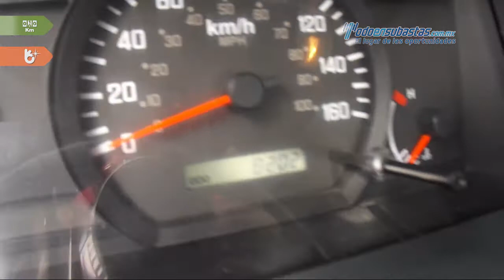Isuzu • ELF 500 chasis cabina 2015 • E7903263